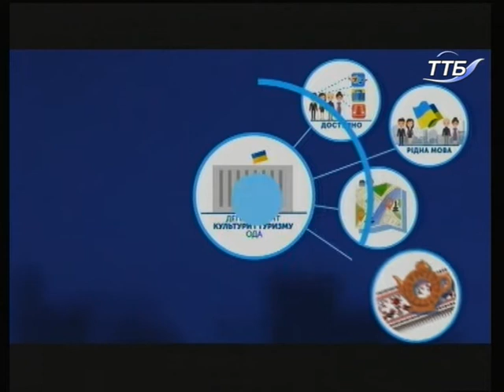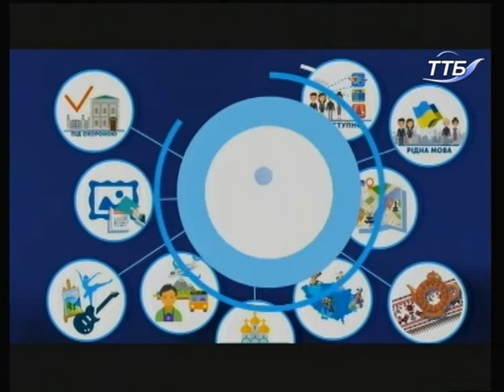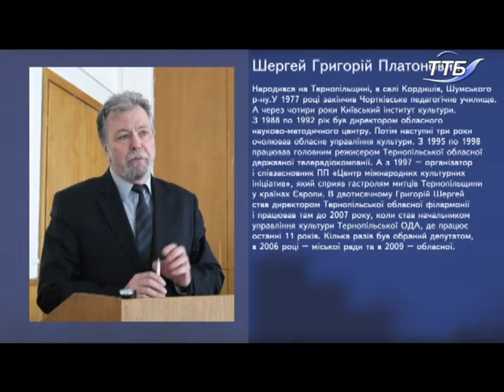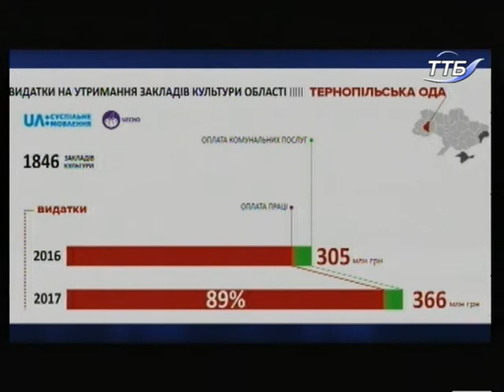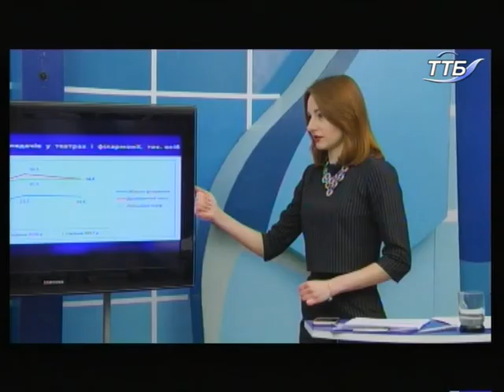ЗВІТИ.Наживо - Григорій Шергей (скорочено)